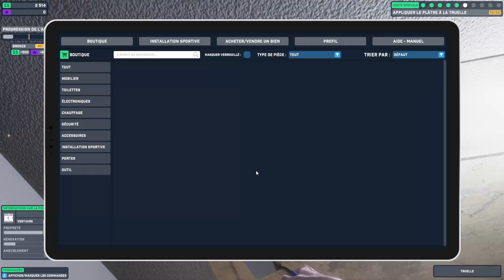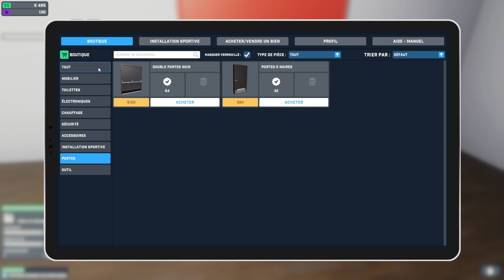Arena rénovation Let's play FR #01 Salle de Ping Pong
Gameplay / Let's play FR ( Français ) sur Arena Renovation ( PC ).
Venez me suivre sur:
Infos sur le jeu:
Jouez le rôle d'une équipe de rénovation composée d'un seul homme chargé de redonner à diverses installations sportives leur éclat d'antan. Ne les laissez pas tomber dans l'oubli complet - retroussez vos manches et insufflez-leur une nouvelle vie !